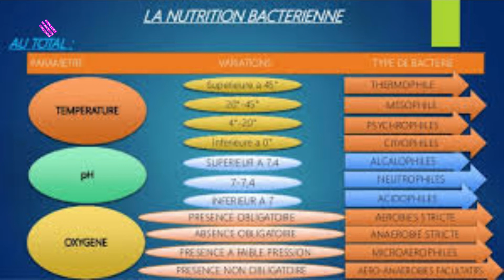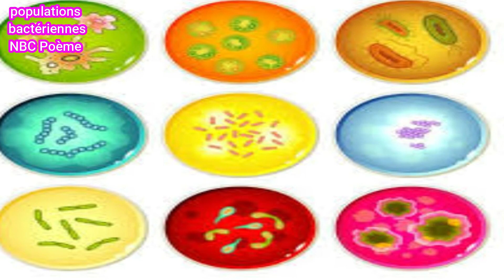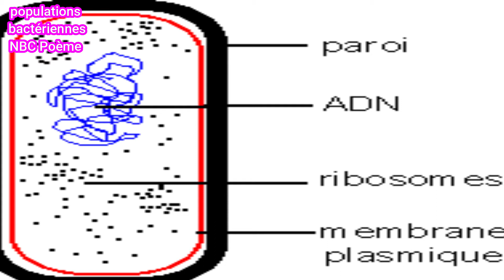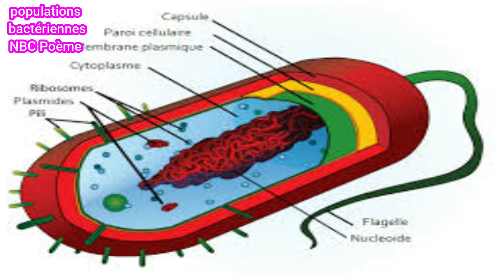NBC Poème Populations bactériennes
Suggérant certains phénomènes du vivant qui ne s’expliquent
Par la mécanique classique pouvant être d’origine quantique
De récentes découvertes le démontrent et confirment d’ailleurs
Intuitions de l’un des fondateurs physique quantique veilleurs

Ainsi les plantes captent la lumière et transforment énergétique
Aussi chimique par la chlorophylle grâce à la cohérence quantique
Permet d’obtenir une efficacité de conversion d'énergie pratique
Le système de navigation des oiseaux migrateurs dès l'ère antique

Étant jusqu'à maintenant resté incompris semble fondé sur compas
Ainsi quantiques et constitué de paires radicaux de mêmes appâts
Aussi libres situés dans les yeux des oiseaux plainent d'ambitions
Pouvant mesurer le champ magnétique terrestre avec grande précision

Permet aux oiseaux migrateurs de naviguer en tenant compte de variations
Plus infimes du champ magnétique terrestre canaux ioniques fonctionnement
Semblant exploiter cohérence quantique transportant comme onde les protons
À très grande vitesse à travers membrane cellulaire sodium potassium et ions

On peut aussi citer l’étonnante capacité tels que les geckos lézards
Force d’adhésion de leurs pattes défie lois de physique hors hasard
Sachant que la puissante adhésion aussi créée par milliards de poils
À l'échelle nanométrique situés au bout de leurs doigts grises pales

Interagissant avec surfaces par forces d’origine purement à l'aise
De très récent résultat sur intrication quantique de photosynthèse
Chez les bactéries pourpres sulfureuses montre que lois de physique
Aussi quantique s’étendent à la transformation d'énergie électrique

Au sein de populations bactériennes de plusieurs millions d’individus
Dans ce contexte on peut envisager cellules organiques vivants tordus
Y compris les neurones pouvant être de certaine façon aussi intriquées
Plutôt entre elles en participant à l’homéostasie cohérence fabriquée